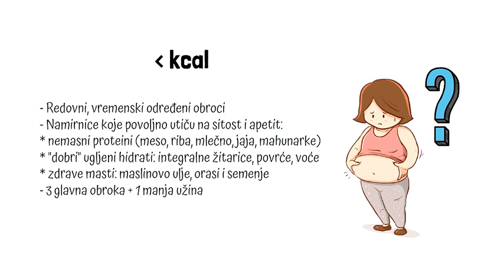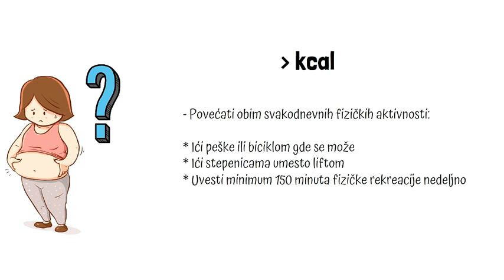Zašto se gojimo i kako možemo smršati? (objašnjeno u 2min)